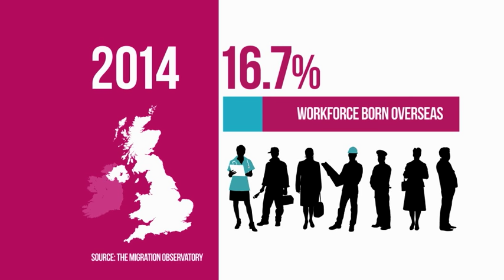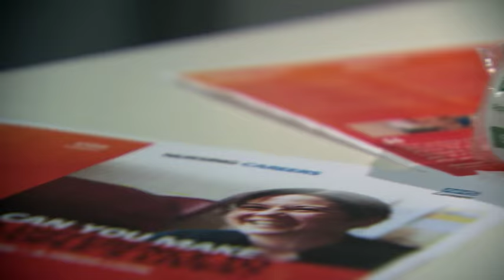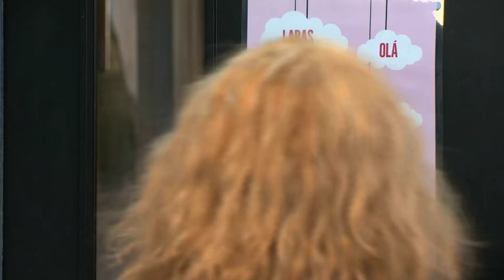The immigration debate - is there any truth foreign workers are pushing British people out of jobs?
One of the Leave campaigners' arguments is that staying in the EU will allow more people to move to Britain - and that in turn will take jobs away from British people. Well it's true that those born outside the UK take twice the share of the jobs market than they did 20 years ago - but is that the whole picture? For the latest in our special series on the truth about immigration, Peter Lane looks at its impact on our economy, businesses and pay packets.